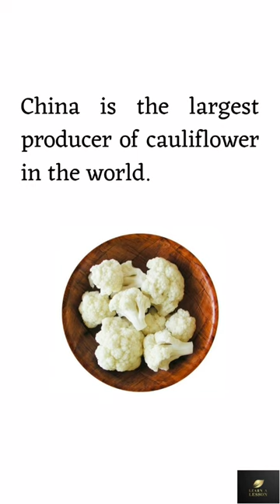10 Lines On Cauliflower